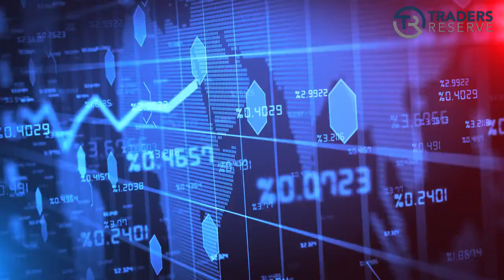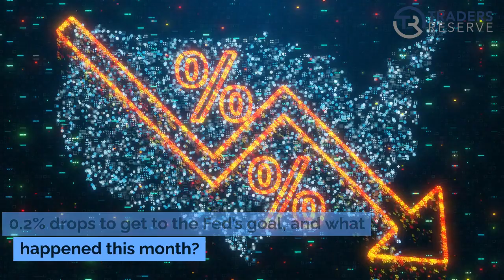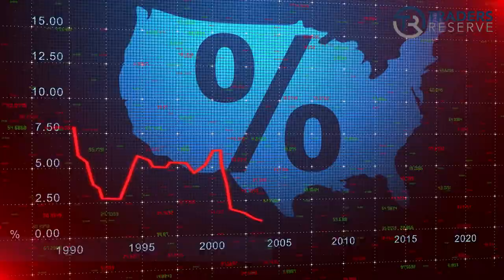WHAT THE FED WILL DO NEXT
Last week we saw a whipsawed week with investors initially responding positively to the latest round of inflationary data, putting the probability of the Fed pausing another rate cut over 80%.  But last week was full of intraday rallies on down days and intraday meltdowns on up days.  We all know the market needs a pullback before going higher, but as earnings season winds down, we’re left to look ahead to what the Fed will do next.  I’m not convinced the Fed will sit on its hands, and I’ll tell you why…